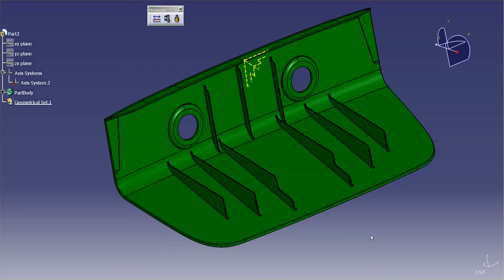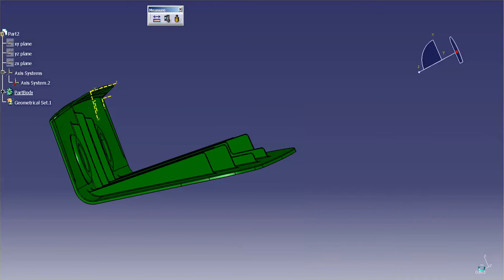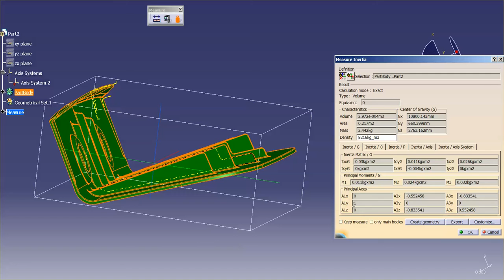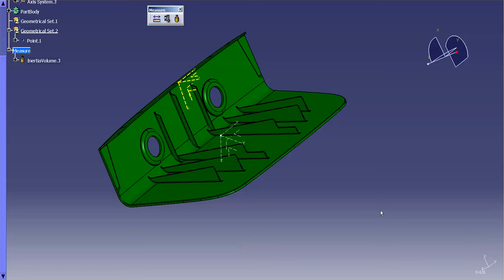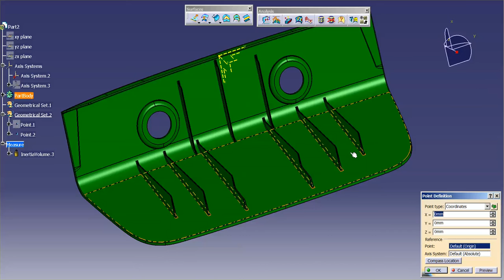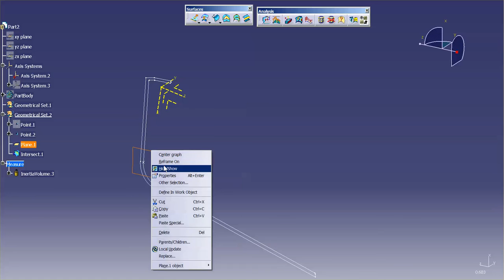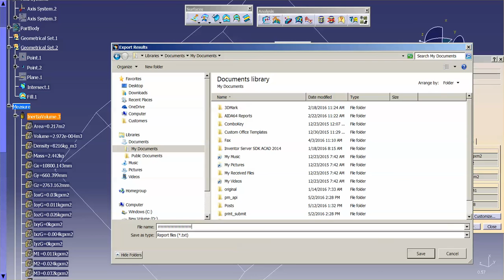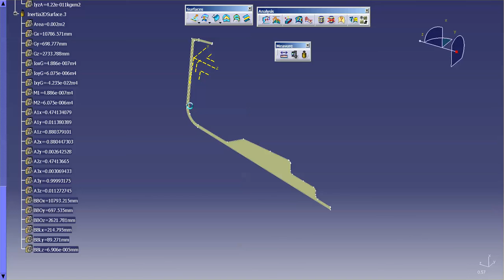Catia V5 | Catia V6: Measure Inertia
Another one for the analysts. Measure Inertia allows you to quickly glean information from a 3D volume or a 2D section.